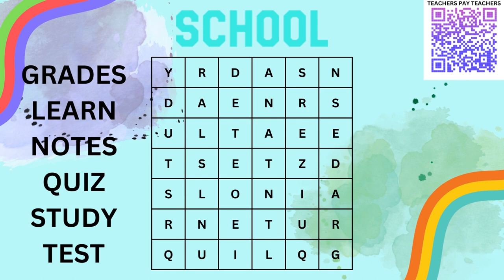WORD SEARCH FREE GAME VIDEO FOR KIDS (School)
WORD SEARCH FREE GAME VIDEO FOR KIDS (Numbers)
SKYES WORKSHOP
Skye's Workshop on Teachers Pay Teachers
Selling:
Activities
Bundles
Flip Books
Games
Puzzles
Task Cards
Tests
Worksheets
AND MORE!